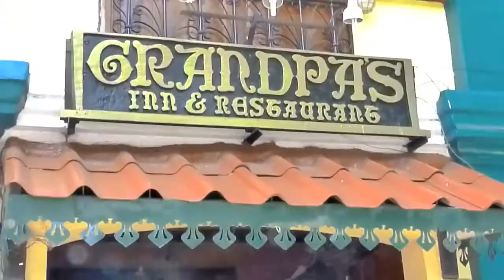Ilocos Trip (Pahabol Edition)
for a short read on the clip and you may leave your comments there. Thank you.